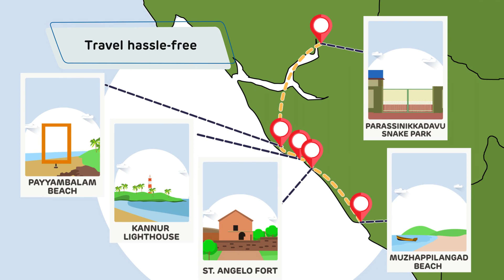Adani One | Mumbai to Kannur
Planning a trip from Mumbai to Kannur soon? Do it on Adani One to make your travel experience even more ₹ewarding!